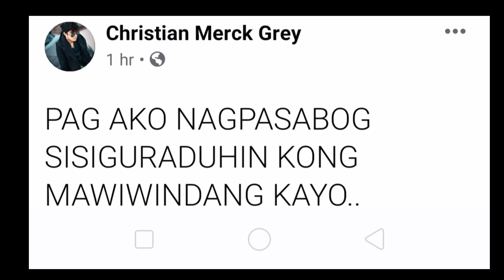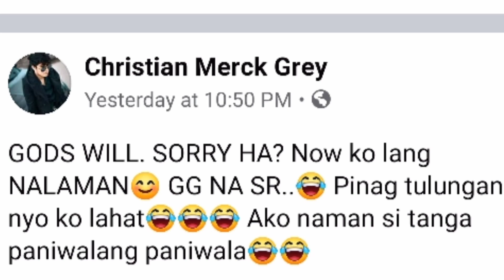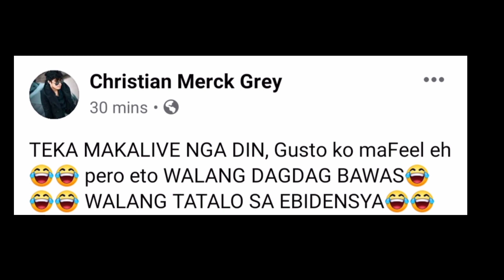YUNG BASHA MO PINOPOPOY NA NG IBA TROPA MO PA! (FB LIVE MAKAGWAPO)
FULL VIDOE CHRISTIAN MERCK GREY ON FB LIVE OCTOBER 23 2020

magawapo SAY  ung Basya mo pinopopoy na Ng iba

ahas minsan Wala sagubat minsan kasamahan mo Lang

PANIBAGO ISSUE ANG NILABAS NI MAKAGWAPO TUNGKOL KAY MAKAGANDA AT SA MATALIK NA KAIBIGAN NI MAKAGWAPO AKA CHRISTIAN MERCK GREY

makagwapo fb live part 1 part2
makagwapo live SA fb baho ni makaganda nilabas na makagwapo vs makaganda live

c Lorenz nga ba Ang tinutukoy Ni makagawa na pinalit Ni makaganda SA kanya Kya wla na maging second chance Ang relasyon nila dalawa

makagwapo  nilabas Ang baho ni makaganda

Merck aka makagwapo  FB live  nilabas Ang baho ni makaganda full Vidoes

Lorenz Castillos and CAFFEY NAMINDANG issues